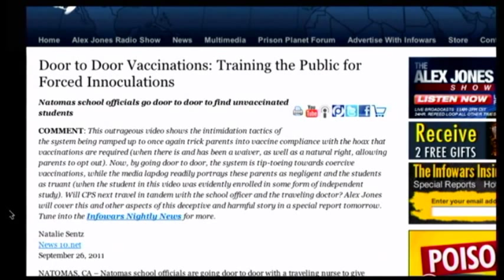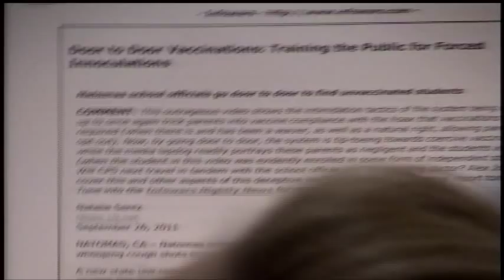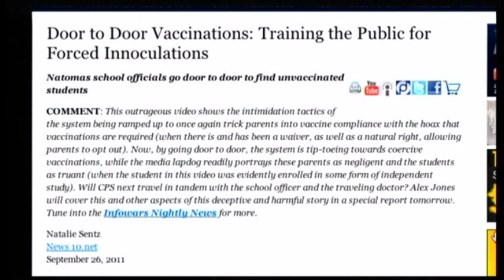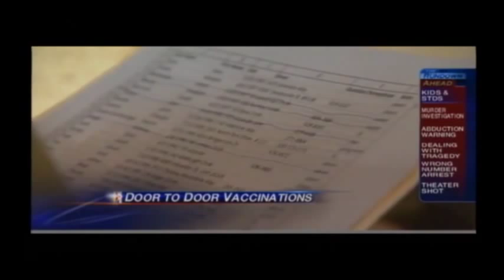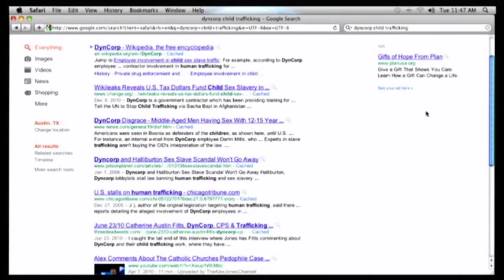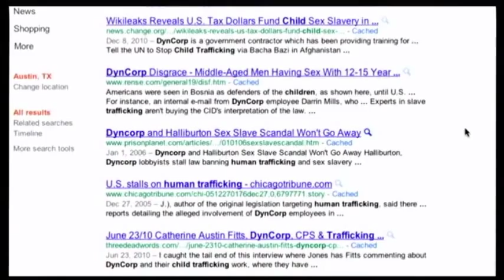Alex Jones: Door to Door Forced Vaccinations Fraud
Alex will cover a host of topics including the attempt to intimidate the parents of unvaccinated students with door-to-door innoculations. The effort is predicated on the hoax that vaccines are mandatory to attend school, despite the long-standing existence of a waiver policy.

Door to Door Vaccinations: Training the Public for Forced Innoculations
NATOMAS, CA -- Natomas school officials are going door to door with a traveling nurse to give whooping cough shots to unvaccinated students.